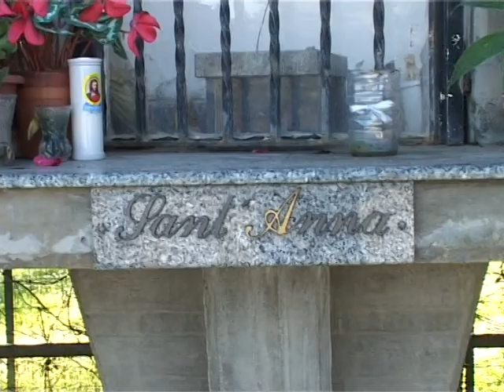SICILIA TV (Favara) Furto statuetta di Sant'Anna a Favara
Rubata la statuetta in vetroresina che raffigura Sant'Anna a Favara. Stamattina infatti, alcuni abitanti della zona, si sono accorti della non presenza della statuetta che da anni si trova collocata e protetta da sbarre e vetro, all'interno di una struttura in muratura. Tanto lo sgomento e la rabbia dei residenti che si sono visti mancare colei che dal 1993 è stata la loro protettrice. Ogni anno infatti nel periodo di luglio, si svolge una festa di tutta la contrada dedicata proprio a lei. La statua di Sant'Anna gira di casa in casa, dove viene celebrata giornalmente una Santa Messa.